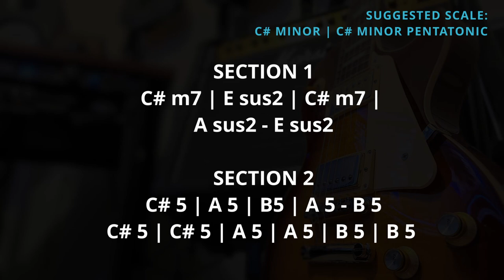(Updated) Hopeful Hard Rock Guitar Backing Track in C# Minor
This is an update of a previous track.  This hard rock guitar backing track is in C#m.  Recommended scales are C#m pentatonic and minor. Enjoy!!!

We have a ton of new content in the works, so if you are interested in receiving notifications when new content is released, consider clicking on the bell icon!  Thank you again, we appreciate your support!!!

Merchandise and products are on the way!  Any support you can provide to help this channel is greatly appreciated!!

All music, composition & video posted to this channel is created by and belongs exclusively to Axe Tracks.

Tracks to be used in Youtube/social media videos (as jam videos, gear demos etc.) only if complete collections are purchased (e-mail us for more information) and credit is given with a link to my channel.

Licensing is available for commercial usage and at extra cost.